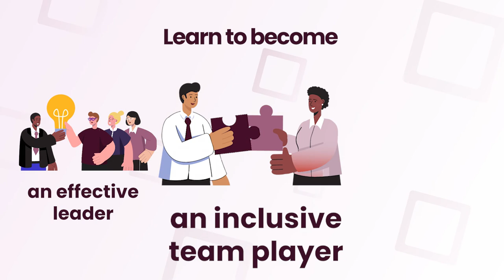Overcoming Unconscious Biases at Work [Teaser Video]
Have you ever wondered about the biases that exist in our minds? Or about the way these biases can impact our relationships and reputation at work?

At KNOLSKAPE, we recognized the presence of these biases as a major barrier to success - for individuals, teams and organizations. That inspired us to look for a way to help professionals learn how to recognize and avoid biases, especially the ones they don't know they have. That path has led us to our newest simulation, UnBias.

Watch the teaser here!